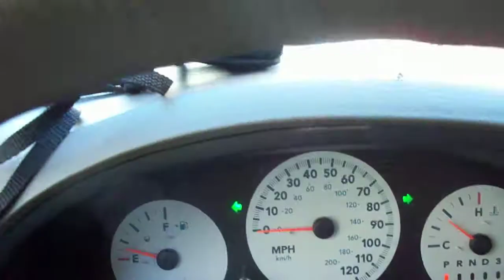Redhot Try Out Day!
Redbirds dance team try out day